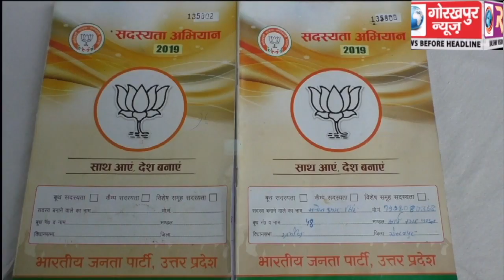भारतीय जनता युवा मोर्चा ने लगाया सदस्यता अभियान कैप ,लोगों को दिलाई भाजपा की सदस्यता